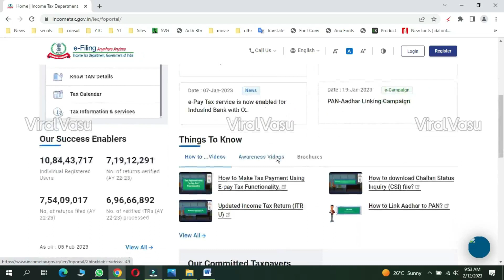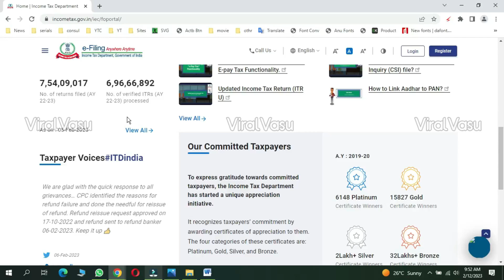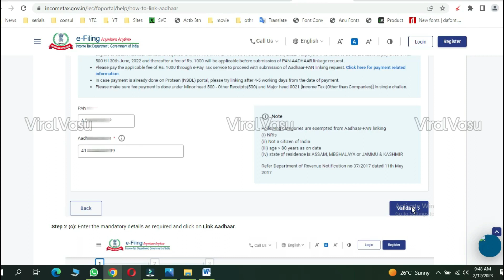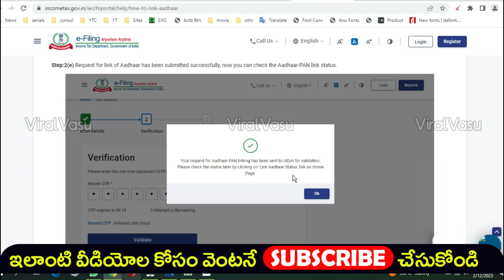బ్యాంకు ఖాతాలు షాక్ | Bank Account Latest Update | PAN Card Aadhaar Link Online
5 సెకండ్లలో మీ లవర్ పేరు నేను 100% చెప్పగలను

@ViralVasu ViralVasu PAN Aadhaar PANAadharLink aadharPVC Aadharpvccard aadhar AmmaVodi AmmaVodiStatus YSRJalaKala RiceCard YSRRythuBharosa YSRPK RiceCardStatus ,illa pattalu , ysr pension kanuka , ysr kapu nestham final list , illa pattalu final list ,illa pattalu print ,Apply New Rice Card , Rice Card , Adding , Deletion , Splitting, how to check pm kisan samman nidhi payment status,pm kisan samman nidhi yojana,Find name in pm kisan samman nidhi telugu,Register for pm kisan samman yojna telugu,How to Check your Name PM Kisan Samman Yojana Scheme,viralvasu,how to apply pm kisan,PM Kisan 1st Installment,viralvasu pm kisan,pm kisan 4th installment status,pm kisan 4th installment date,4th installment pm kisan,pm kisan last installment,pm kisan last installment date,PM Kisan,pm kisan 4th installment Rythu Bharosa. Rythu Bharosa List,mudra loan,pmmy, loans, pm swa nidhi ,pm swanidhi , jaganna thodu,rice card aadhaar seeding, ysr jalakala, ysr jalakala online registration